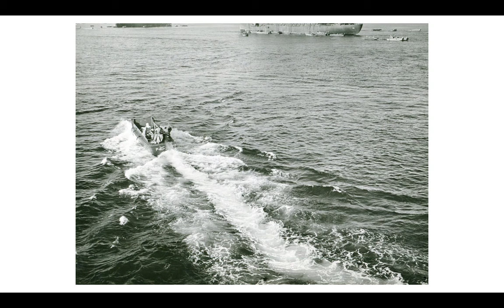WWII 1942-1943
RakaAditya, Red Army soldiers with their PPSh-41 during street fighting in Stalingrad.

Unknown authorUnknown author, Бой в одном из цехов завода «Красный Октябрь». Декабрь 1942 г, marked as public domain, more details on Wikimedia Commons

Unknown authorUnknown author, Бойцы 95-й стрелковой дивизии (62-я армия) после освобождения завода «Баррикады». Февраль 1943 г, marked as public domain, more details on Wikimedia Commons

Len Chetwyn creator QS:P170,Q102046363, No 1 Army Film & Photographic Unit, El Alamein 1942 - British infantry, marked as public domain, more details on Wikimedia Commons

No 1 Army Film & Photographic Unit, Knight (Lt), Von Thoma and Montgomery, marked as public domain, more details on Wikimedia Commons

Lieutenant Whicker, No 2 Army Film & Photographic Unit., Gromalia prisoner of war camp, marked as public domain, more details on Wikimedia Commons

Shizuo Fukui, Zuikaku air raid, marked as public domain, more details on Wikimedia Commons

Unknown authorUnknown author, Aircraft sit on the smoldering flight deck of USS Lexington (CV-2) during the Battle of the Coral Sea, 8 May 1942 (80-G-16802), marked as public domain, more details on Wikimedia Commons

National Museum of the U.S. Navy, LC-USZ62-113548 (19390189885), marked as public domain, more details on Wikimedia Commons

Naval History & Heritage Command, U.S. Navy photo 80-G-10121, USS Saratoga (CV-3) at Pearl Harbor, Hawaii, on 6 June 1942 (80-G-10121), marked as public domain, more details on Wikimedia Commons

U.S. Navy, Gavutu und Tanambogo, marked as public domain, more details on Wikimedia Commons

National Museum of the U.S. Navy, 80-G-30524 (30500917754), marked as public domain, more details on Wikimedia Commons